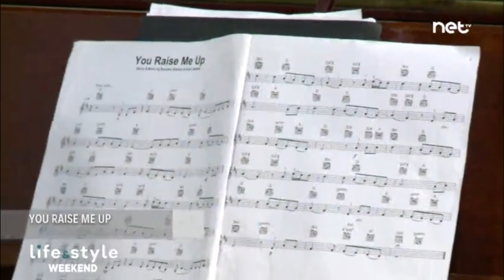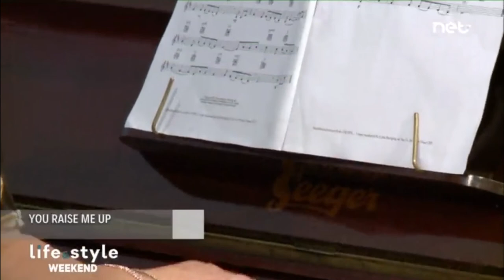You Raise Me Up - Josh Groban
Live performance during Lea Hogg's Life & Style Weekend, aired on 12 June 2019, at Net TV Studios in G'Mangia.

Accompanied on the piano by Ramona Zammit Formosa

Harpist - Dr Lydia Buttigieg